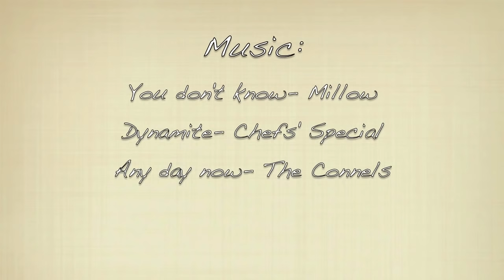Fidelito Ranch movie take 6.mov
fidelito holiday ranch